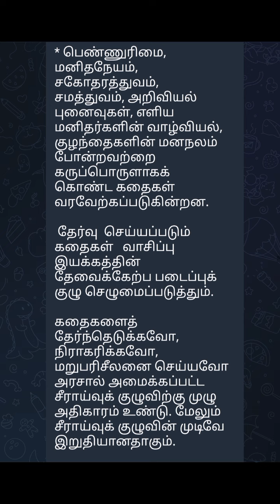பள்ளி கல்வித் துறையின் சார்பாக வாசிப்பு இயக்கத்தின் அழைப்பு|@Tnpscwithilakkiya வாசிப்பு இயக்கம்